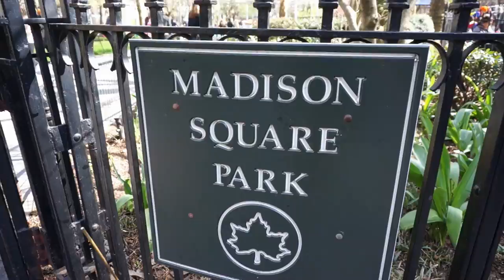Walk With Me Vlog! Super Cute!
One Look LookBook! DateNight...